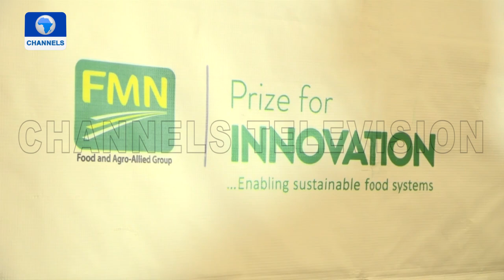Flour Mills Of Nig PLC Presents N4 Million Cheque To Winners